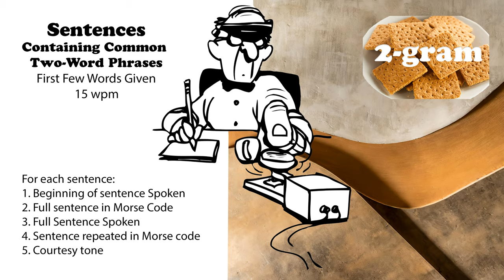Sentences Containing Common 2-Word Phrases with first words spoken - 15wpm